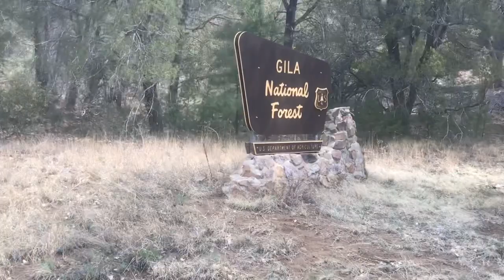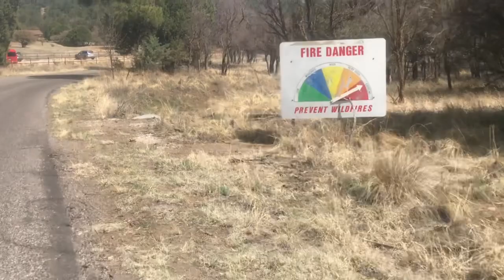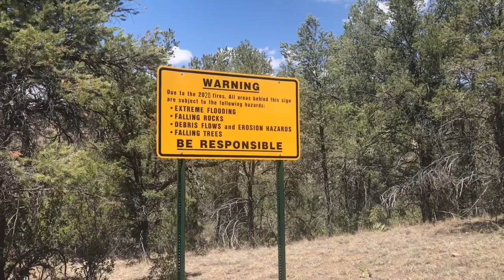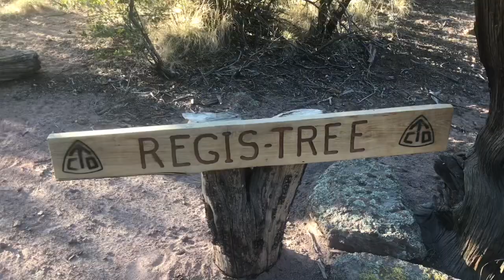CDT 2021 Day 11 zero / Day 12